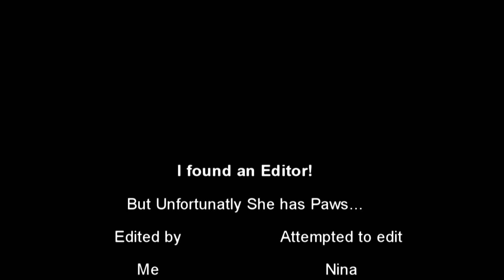Are You Trans? What if.....You Are?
One of the hardest things to deal with internally is the question "What if I am Trans?" Lets talk about the fear associated with that.

So what if you are? You could be, or you could not be. That is for YOU to decide.

But regardless how this answer comes out, know that it is ok to be unsure. It is ok to not know. It is ok to doubt, that is normal for anyone.

Today I talk about the fears and doubts as well as the positives in trying to decide where your identity aligns. The only one who can decide where it aligns is YOU!

Let me know if this was helpful or not!